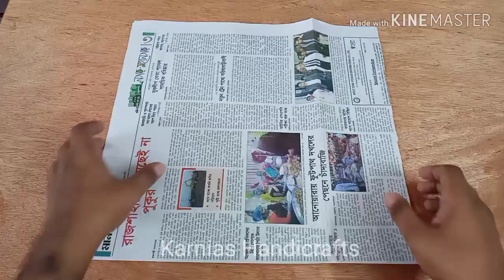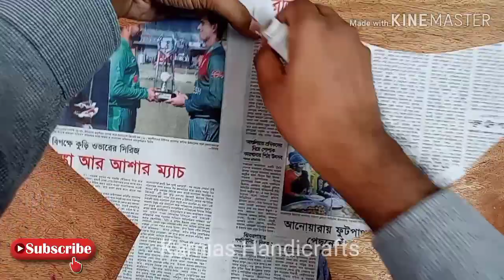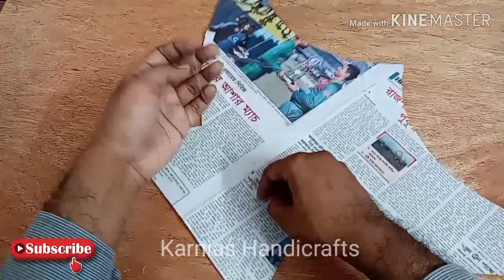How To Make Bird Kite With Newspaper | 100% Working & Flying | Handmade Kite | Easy Paper Kite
In this video i am going to show you how to make a Bird Kite with newspaper

How To Make Bird Kite With Newspaper
How to make Paper Kite
Newspaper kite
patang banane ka tarika
patang kese banate hain
newspaper craft
newspaper kite flying
international kite
bird kite making
paper kite easy fly
Easy paper Flying Kite
kite making paper
handmade kite
homemade kite
paper kite making easy